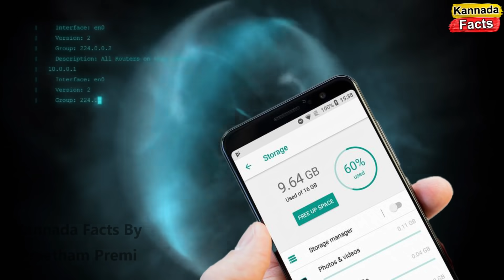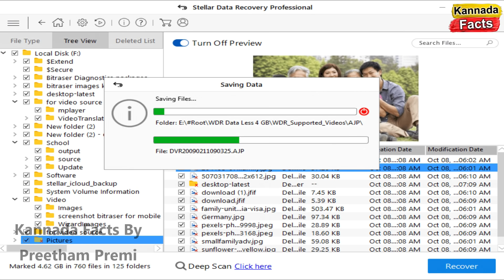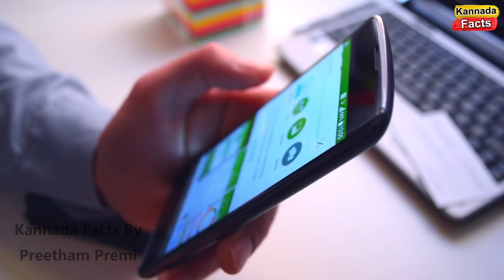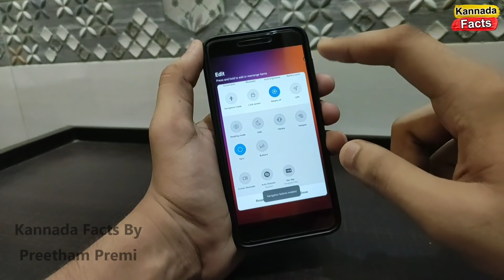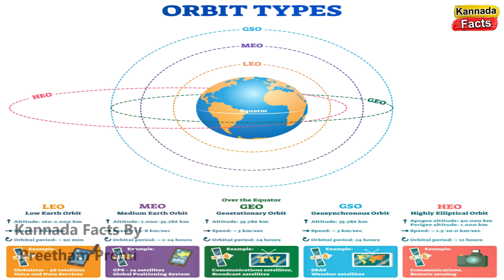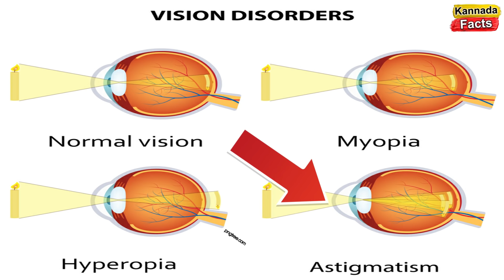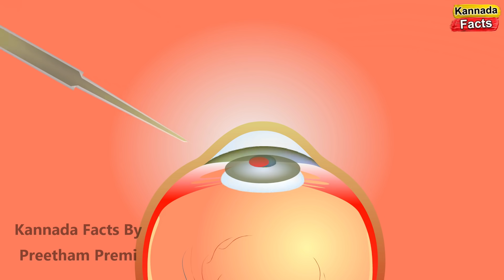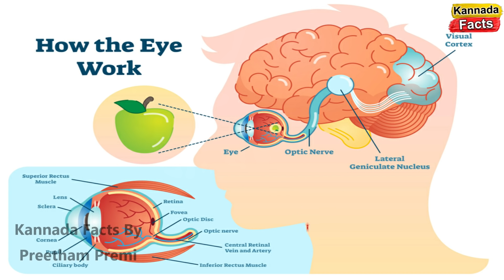🔰 TOP INTERESTING AND UNKNOWN NEW FACTS IN KANNADA | KANNADA FACTS NEW EPISODE 10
❤❤ Welcome to " Kannada Facts " Kannada YouTube Channel ❤❤

Content Created and Presented by : Preetham Premi ❤❤